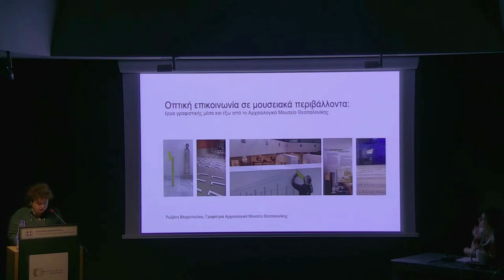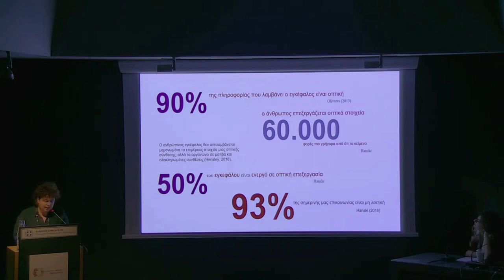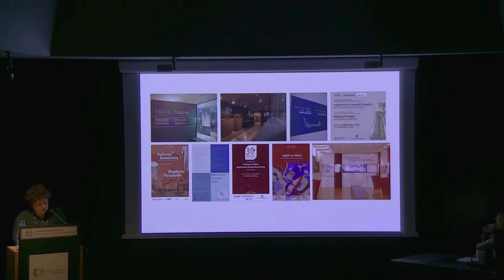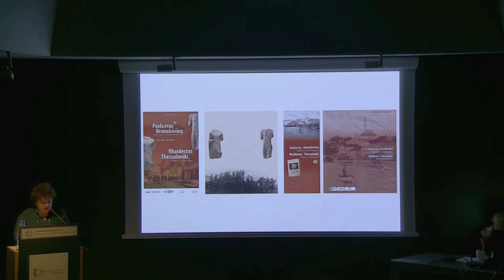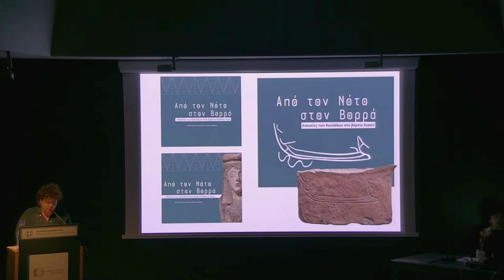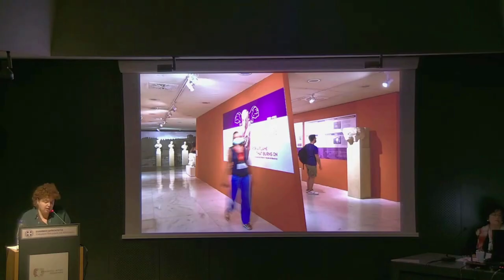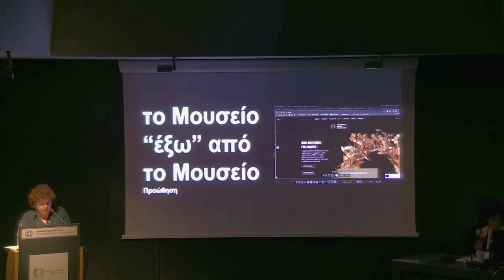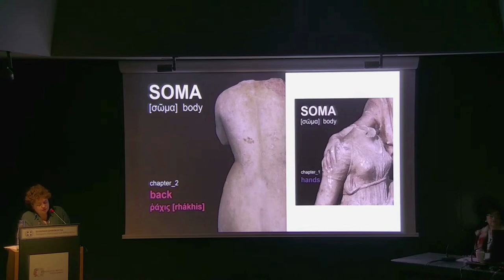Ρ. Βλαχοπούλου - Οπτική επικοινωνία σε μουσειακά περιβάλλοντα...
Ρωξάνη Βλαχοπούλου
Οπτική επικοινωνία σε μουσειακά περιβάλλοντα: έργα γραφιστικής μέσα και έξω από το Αρχαιολογικό Μουσείο Θεσσαλονίκης